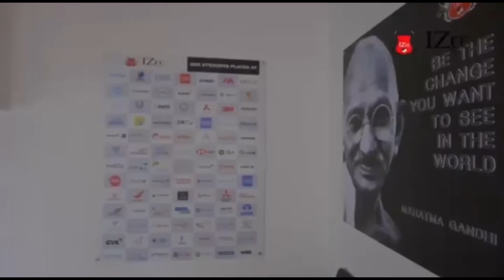BUDIEN KA SSMP BAN PYNKYNRIAH ÏA KA JAKA THEHÑIUT NA MARTEN, MAWLAI